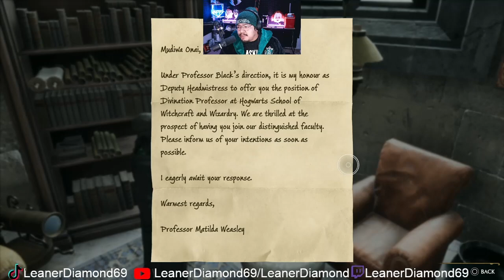CRAZIEST WEAPON EVER! EP 2 Hogwarts Legacy